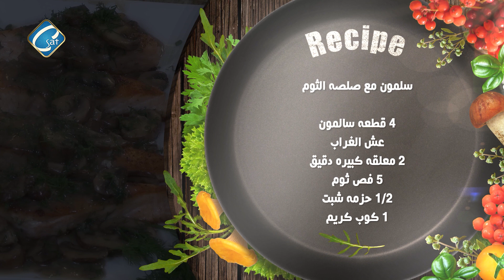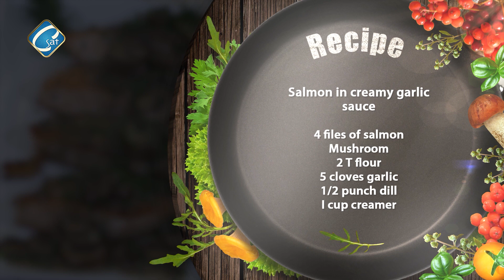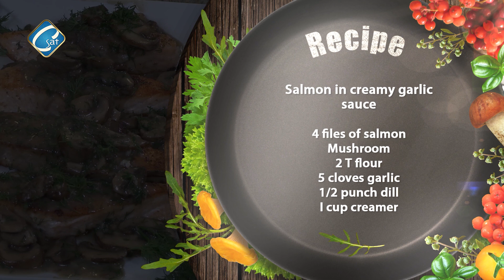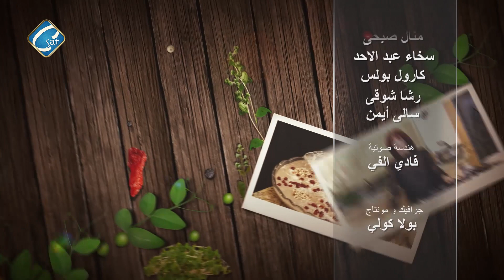" سمك السالمون بصوص الثوم الكريمى مطبخ فافي" اعداد وتقديم ا/ فاتن ذكي